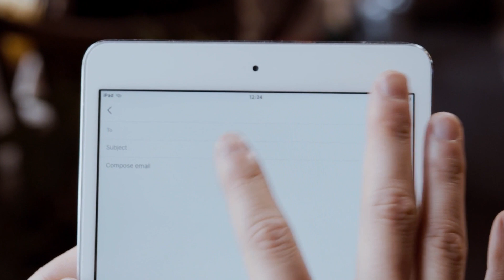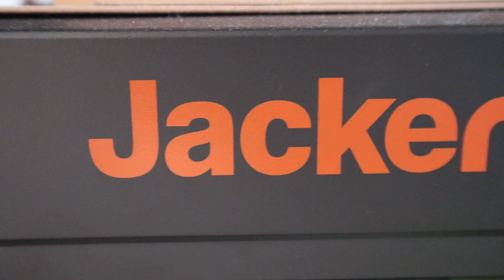Jackery 2000 Pro | Poor Jackery Customer Service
I reviewed the Jackery 2000 Pro earlier this year. However, not long after one of the USB-C ports stopped working. Despite emailing a number of mailboxes and continuous follow-up for six entire months, I still haven’t received a replacement unit. That’s despite awarding Jackery with the best overall customer service in an earlier video (link below).

So, with Jackery now joining the big boys with LiFePo4 power stations and add-on units, has their customer service started to take a turn for the worse? Are there cracks appearing in their customer-focused support? Let me know what you think…

Techman:
I’m no electrician, but a technician with a passion for solar technology and portable power solutions. Here, we explore the latest in portable power stations and solar technology. We’ll take a look at the good, the bad and the ugly. We’ll tackle common problems and and provide effective solutions, while also taking a closer look at the manufacturers behind these innovations and the quality of customer service they offer.

Interested in solar power? You’ve come to the right place! Be part of a community of solar enthusiasts eager to make a difference. Together we learn, share our knowledge, and shape the future market of portable solar technology and power stations!

Technology is rapidly evolving and subject to change at any time.